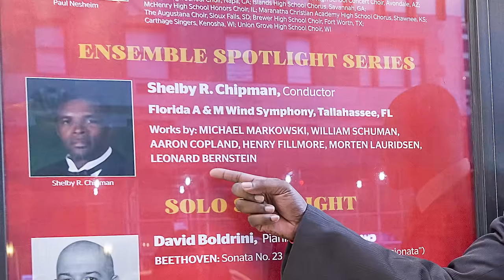Dr. Shelby Chipman, Director of Bands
Under the visionary leadership of Dr. Shelby Chipman, there is no telling the heights that the Marching "100" will soar. If you are interested in donating to the next generation of our beloved band and supporting Dr. Chipman,